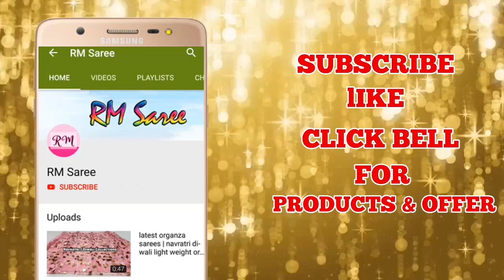Uppada Sarees | Pure Cotton Sarees | Summer | உட்பட தூய காட்டன் சேலை | Ep 131 | RM Saree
CottonSarees Uppada RMSaree Summer , உட்பட தூய காட்டன் சேலை, summer special, saree shops, blouse designs, hairstyles, mehandi, beauty tips,